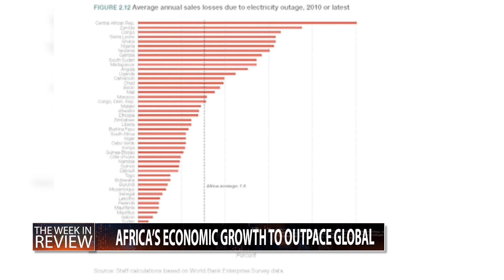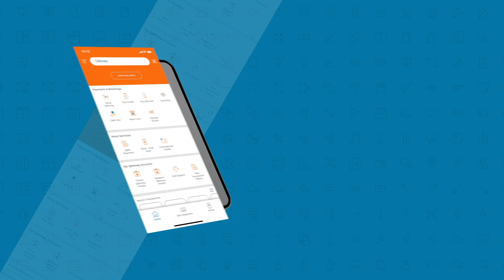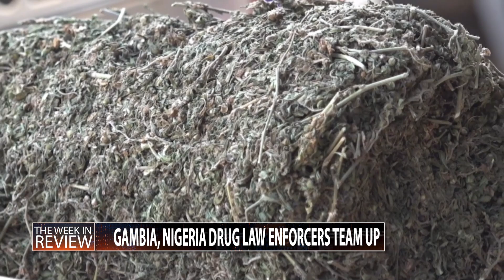THIS WEEK IN REVIEW 29.01.2023